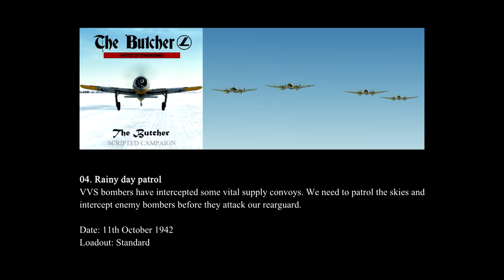IL-2 Battle of Stalingrad, Fw 190 A-3: "The Butcher" Campaign - Mission 5 A.I. Bugged?